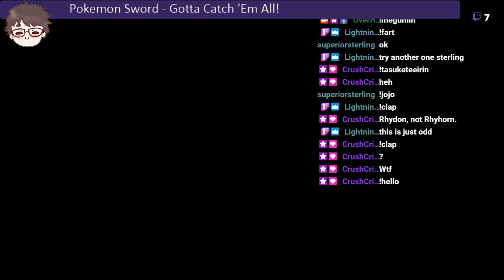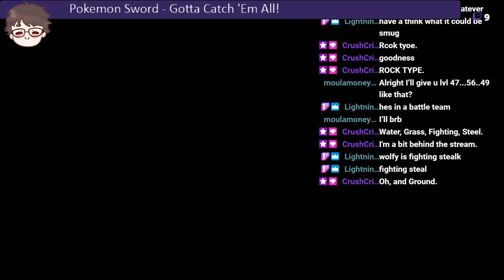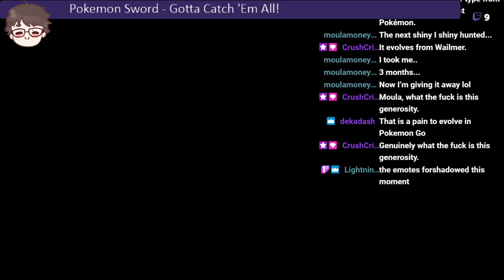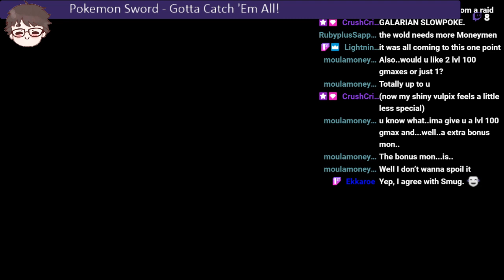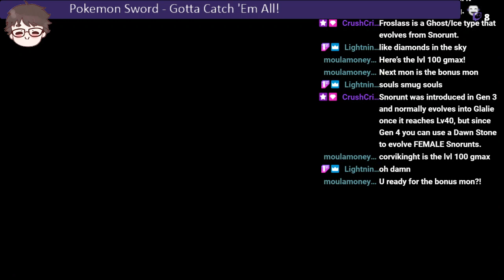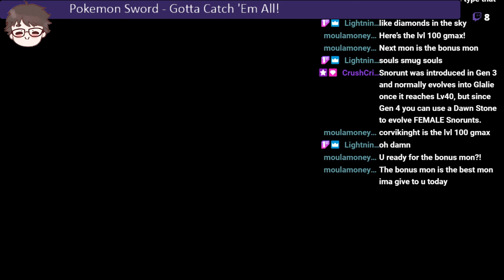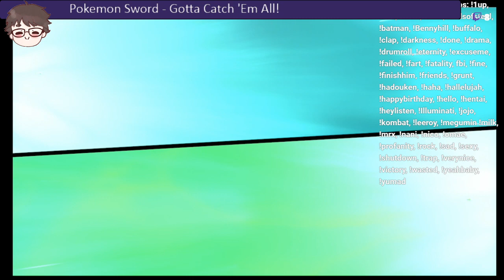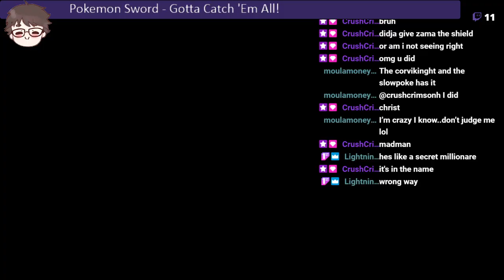Pokemon Sword: Episode 14 - Shiny Slowpoke Express